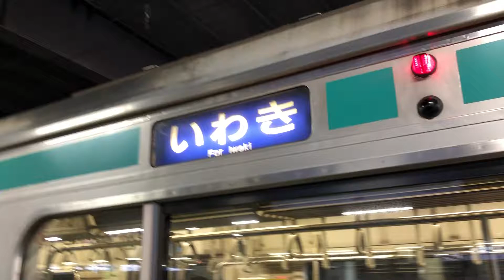水戸駅 常磐線 普通列車 いわき行 発車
撮影日 2019年9月14日撮影